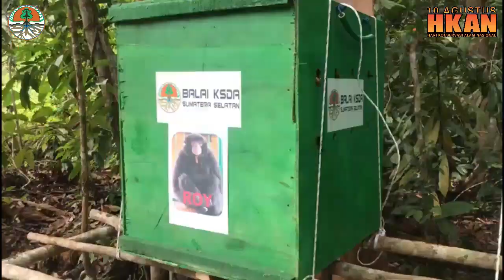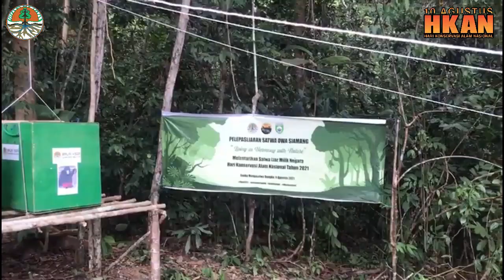SAMBUT HARI KONSERVASI ALAM NASIONAL 2021, BKSDA SUMSEL LEPASLIARKAN OWA SIAMANG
Pagi

Salam Konservasi! Huu Haa Huu Haa Huu Haa

Pada hari Senin (9/8), merupakan momen berharga bagi tiga individu Owa Siamang (Symphalangus syndactylus) bernama Boy (7 tahun), Roy (4 tahun), dan Hanny (5 tahun) yang dilepasliarkan di Suaka Margasatwa Dangku, Musi Banyuasin oleh Kepala Balai KSDA Sumatera Selatan bersama unsur Dinas Kehutanan Provinsi Sumatera Selatan dan jurnalis. Kegiatan dalam rangka memperingati Hari Konservasi Alam Nasional Tahun 2021 ini merupakan implementasi dari program Kementerian LHK “Living in Harmony with Nature: Melestarikan Satwa Liar Milik Negara”.

Ketiga individu Owa Siamang tersebut, yang terdiri dari dua ekor berjenis kelamin jantan dan satu ekor berjenis kelamin betina, merupakan satwa hasil serahan masyarakat di Kota Palembang dan rescue karena konflik di Kabupaten Lahat. Ketiga satwa dilindungi tersebut telah menjalani masa rehabilitasi selama tiga bulan, serta dinyatakan sehat dan layak dilepasliarkan.

Selamat kembali ke habitat ya Boy, Roy, dan Hany di belantara rimba Sumatera Selatan